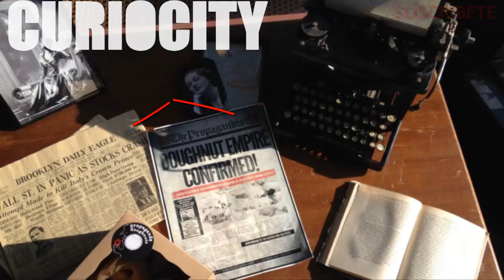30 Fotos Interesantes y Curiosas Que Deberias Ver Antes De Morir #12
Que pasa jóvenes curiosos? Estas son 30 Fotos Interesantes Y Curiosas Que Deberias Ver

Esto es CurioCity!!!